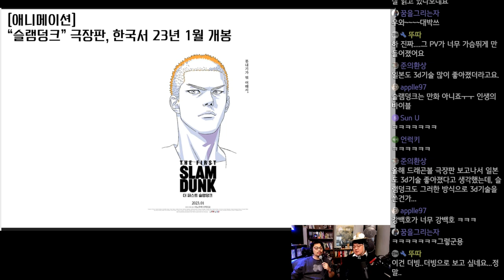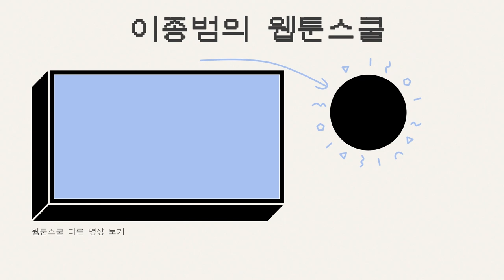슬램덩크 극장판, 한국서 23년 1월 개봉